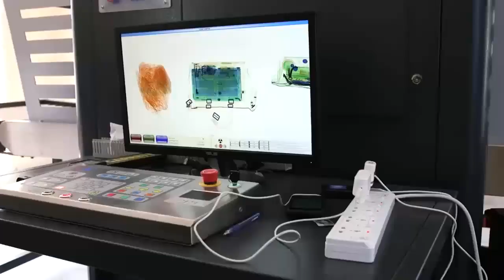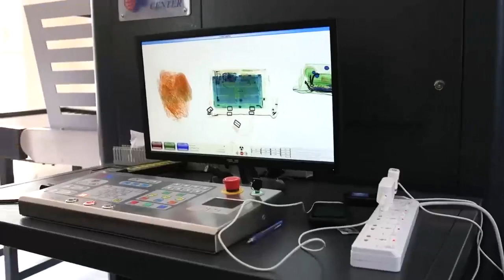DEG DEG: Shirkii Muqdisho oo fashilmay, Qoor Qoor oo u Hanjabay DENI & A/Madoobe & Shirqool socda